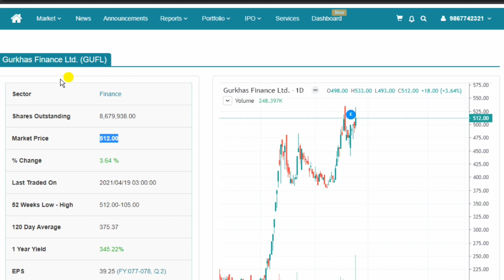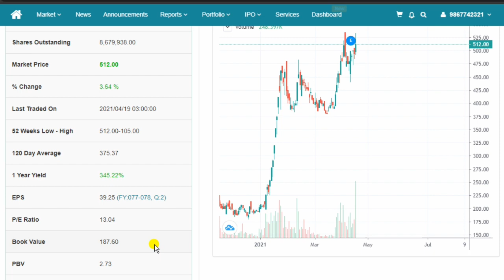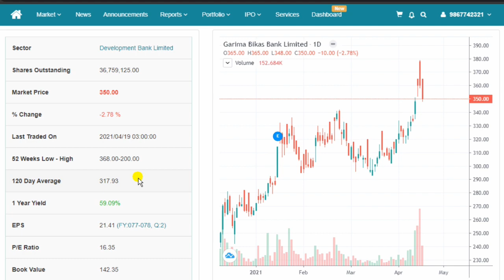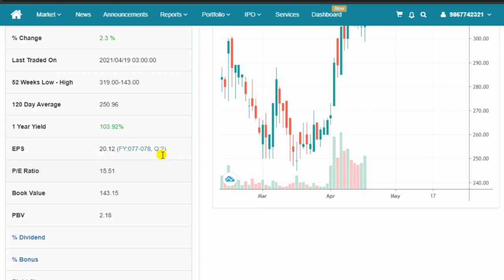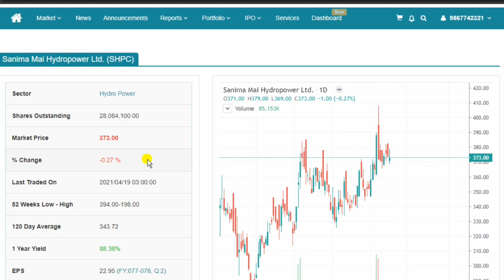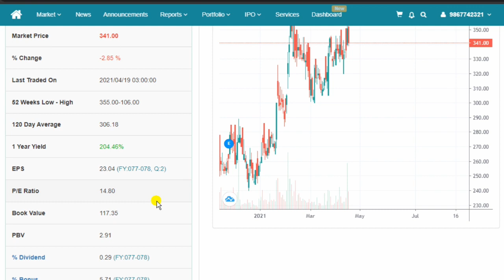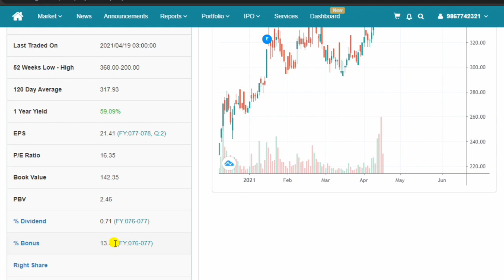Top 10 Low PE Ratio and High EPS Companies of Nepali Share Market